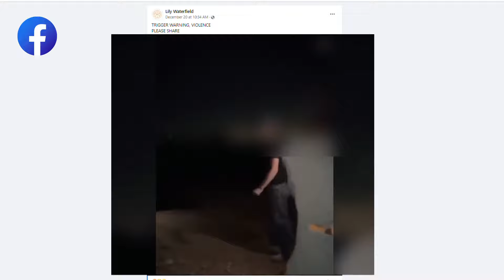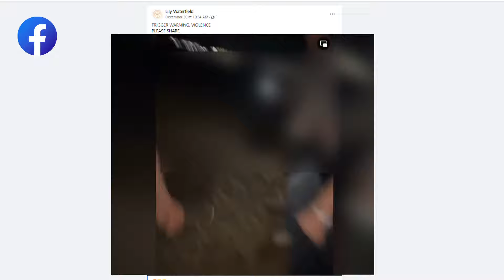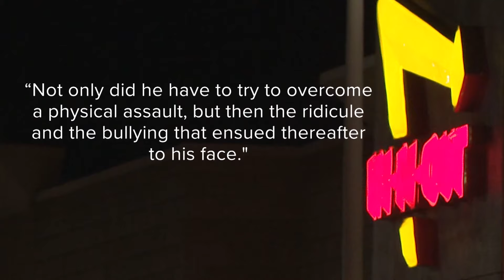Seven arrests this week connected to teen violence in the East Valley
At least one of the teens arrested has admitted being associated with a group called the "Gilbert Goons."